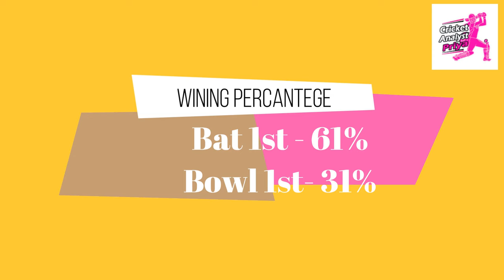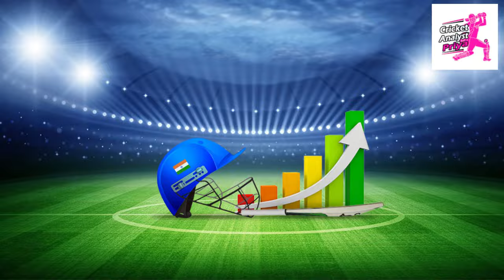ICC T20 WC 2024, United States vs West Indies, 46th Match, Prediction Who Will Win? USA vs ENG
ICC Men's T20 World Cup 2024, United States vs West Indies, 46th Match, Prediction Who Will Win? USA vs ENG Match Prediction

🔮 Wondering how the battle between United States vs West Indies, 46th Match prediction will unfold in the 11th match of the t20wc 2024!

Join us for a thrilling match prediction and analysis!
📅 Date & Time: Jun 22, 06:00 AM IST
🏟️ Venue: Kensington Oval, Bridgetown, Barbados

🤔 Who do you think will shine in this high-stakes encounter? Share your predictions in the comments below!

United States vs West Indies
t20 wc, 2024
t20 wc
t20 MATCH PREDICTION
ENG vs USA
USA vs ENG
ENG vs USA match prediction
USA vs ENG match prediction
toss prediction
today match toss prediction
kaun jitega aaj

👉 Do you agree with our predictions, or do you have a different outlook? Let's discuss in the comments!